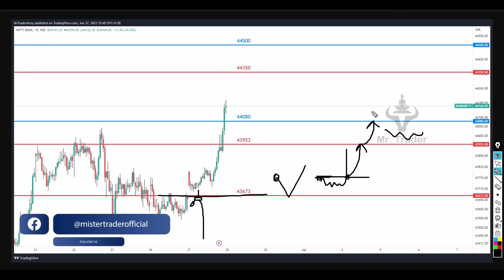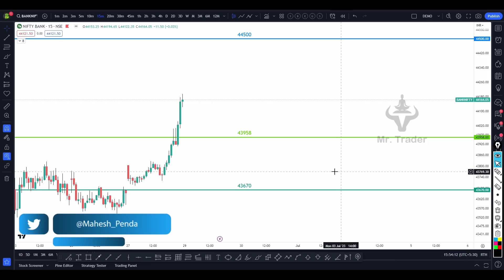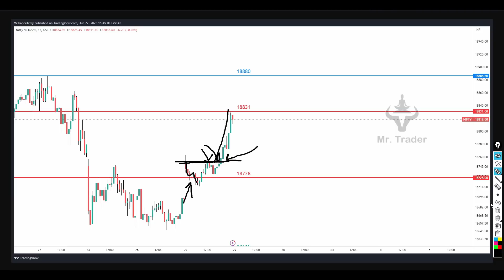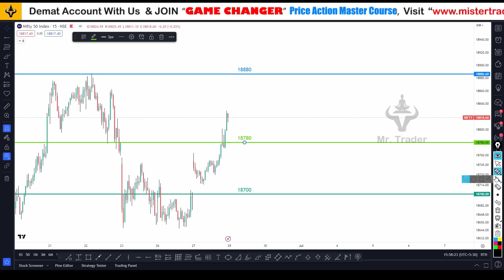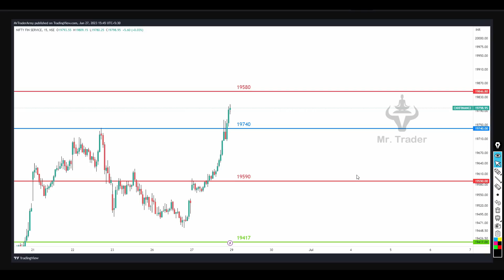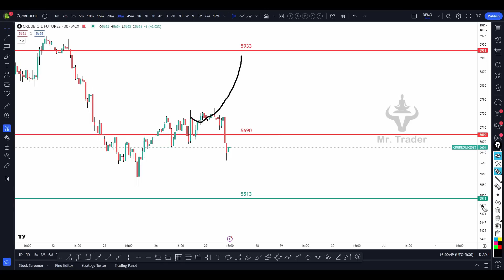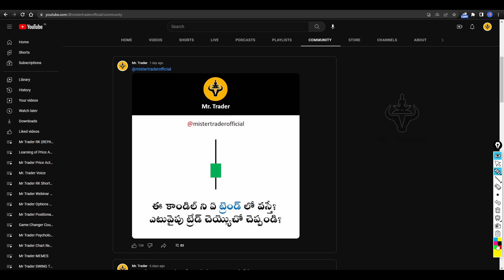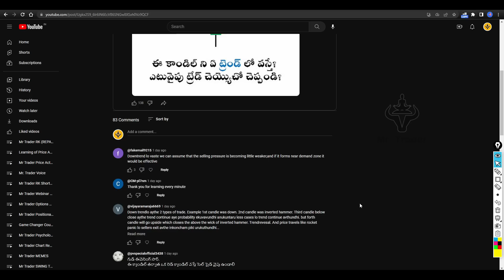మిస్టర్ ట్రేడర్ డైలీ ఎనాలిసిస్ వీడియో | Nifty & Bank Nifty Daily Analysis with Logic | 521